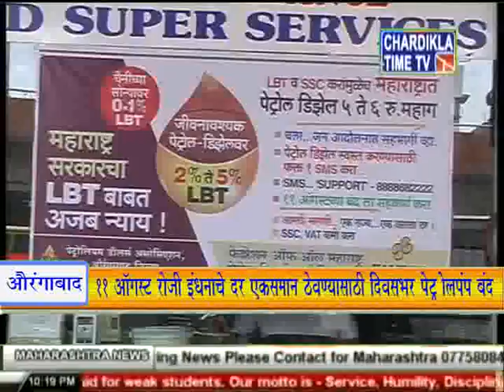12 AUGUST 2014 Night News